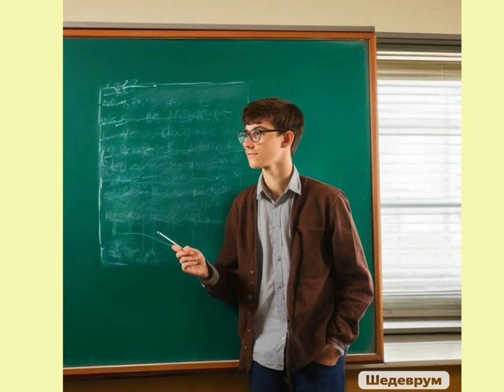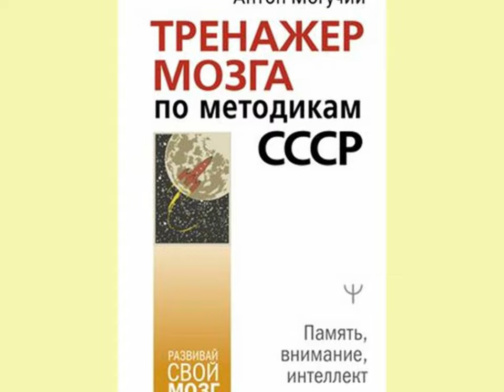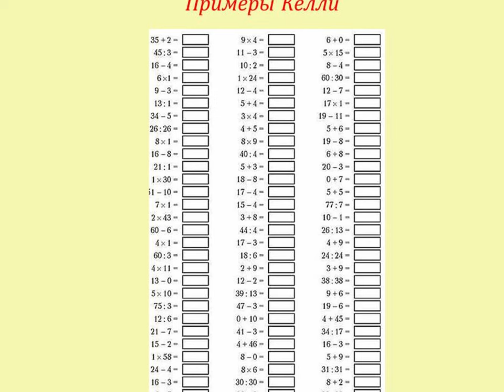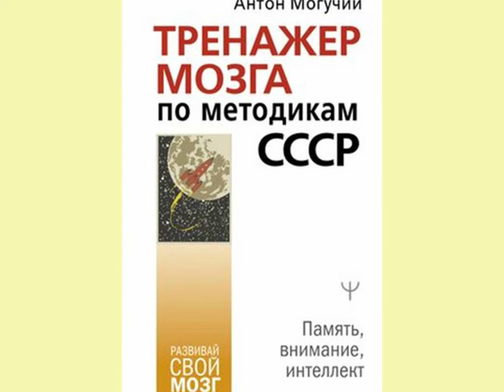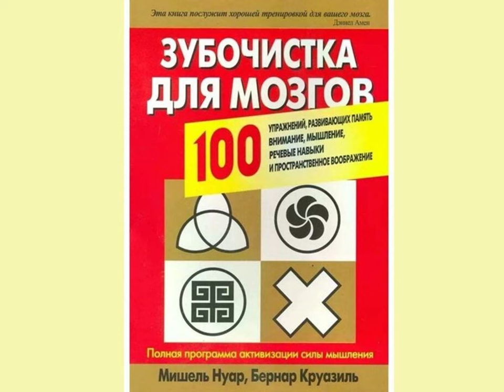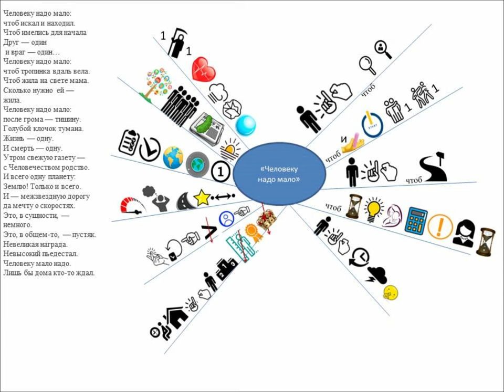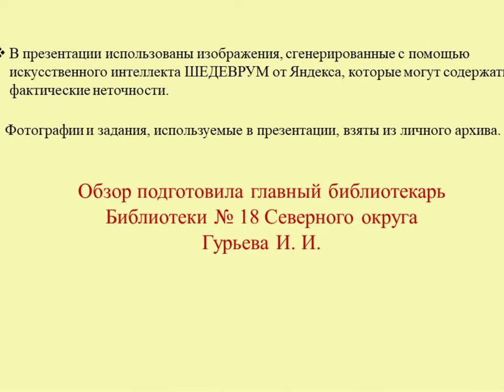Тренажеры для мозга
Сотрудники Библиотеки № 18 Северного округа предлагают познакомиться с книгами для тех, кто хочет сохранить интеллект, тренировать мозг и использовать его на полную мощность ежедневно! Ведь то, чем мы не пользуемся – теряем.